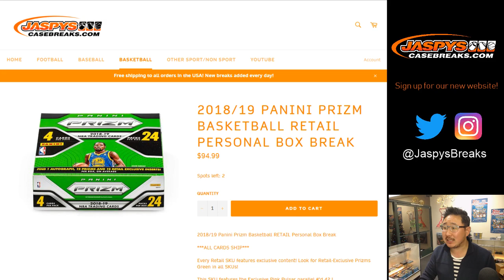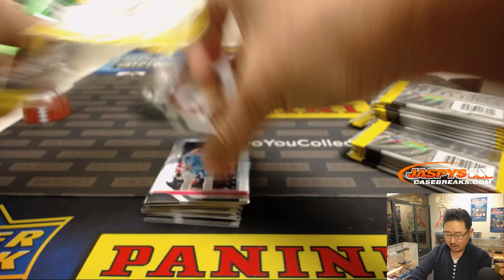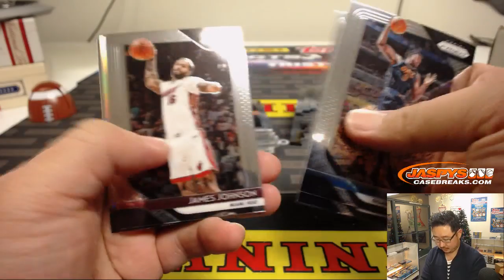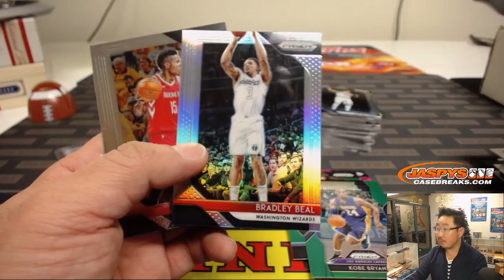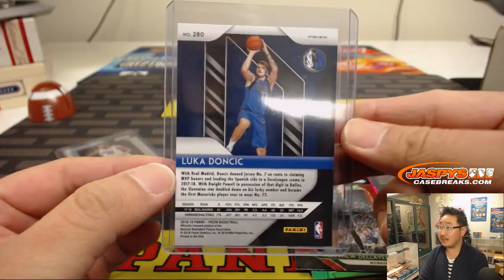W, 01/02/19 || 1Box PERSONAL (David B) || 2018-19 Panini PRIZM Basketball (Retail)